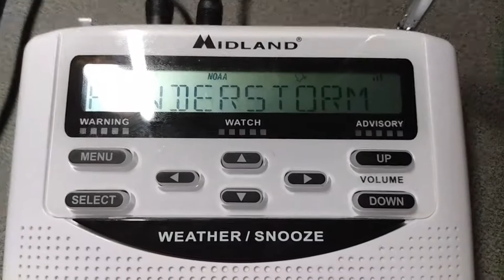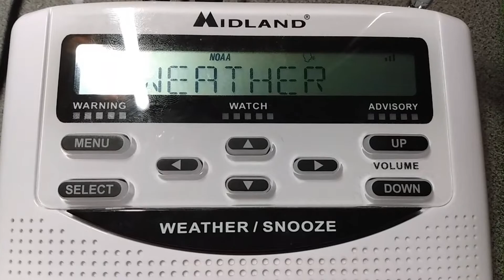XLF322 Severe Thunderstorm Watch 2021-07-25 (EAS #47)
Station: XLF322
Transmitter Location: Saskatoon, SK
Broadcast Frequency: 162.550MHz VHF/WX
Date issued: 11:40 PM CST 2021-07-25

Please see my channel description for important information